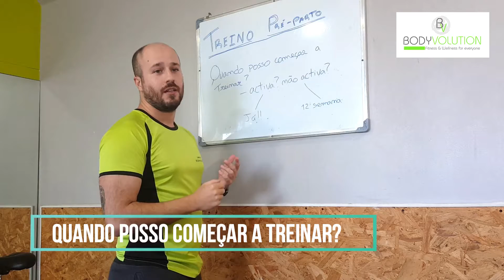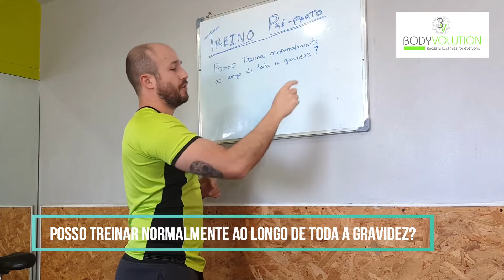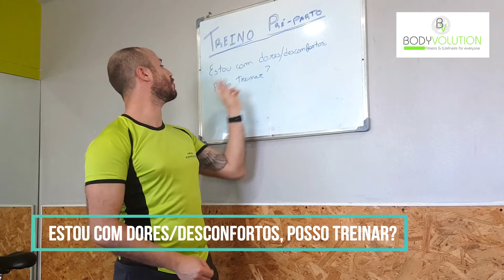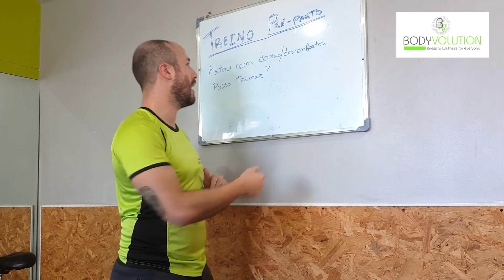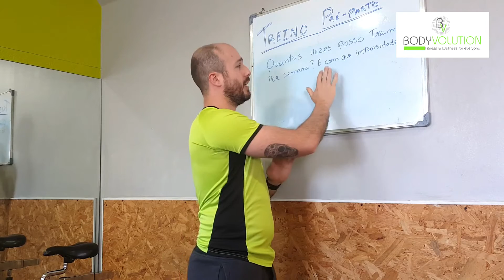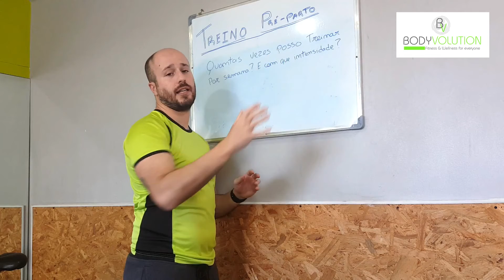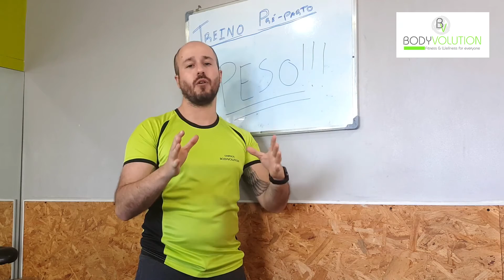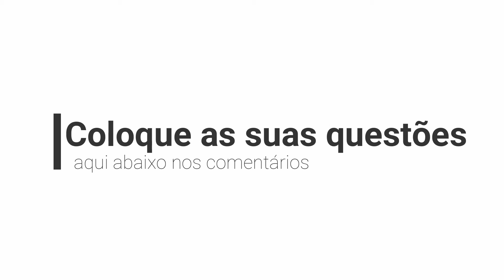Posso treinar durante a gravidez? O PT Helder Oliveira responde!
Estou grávida, e agora? Posso treinar?

Estas e outras questões irão ser respondidas neste vídeo. Iremos responder a várias dúvidas que as grávidas têm relativamente ao exercício físico durante a gestação.

Este será a parte I de dois vídeos que estamos a preparar! Nesta primeira parte falaremos de dúvidas durante a gestação, e na segunda parte iremos abordar questões relativas ao exercício físico no pós-parto.

Qualquer questão que tenham não hesitem em entrar em contacto ou deixar nos comentários abaixo.